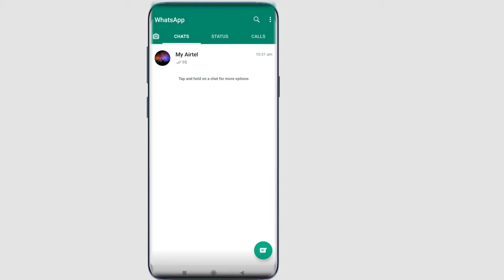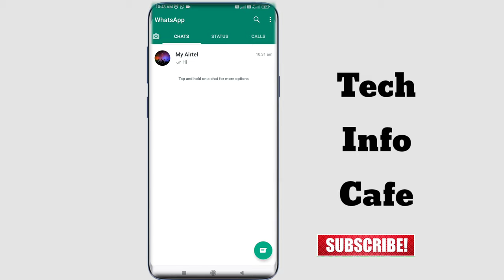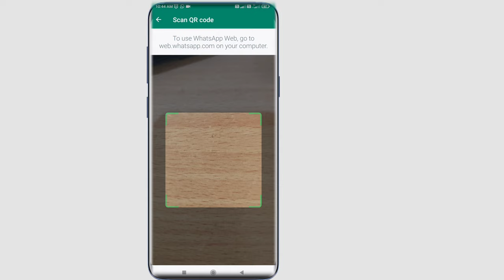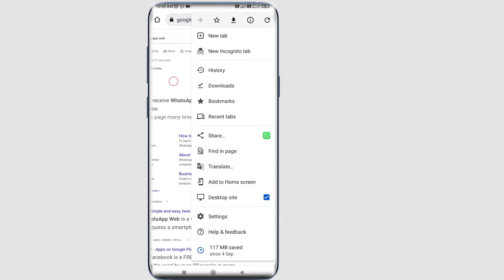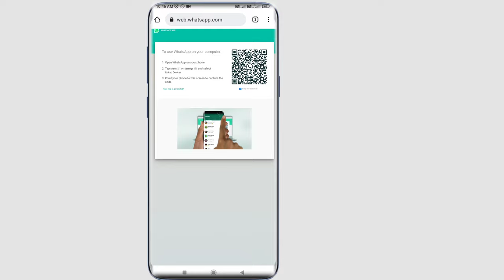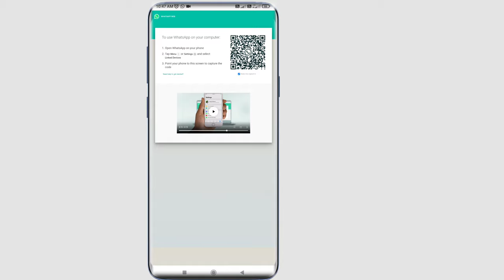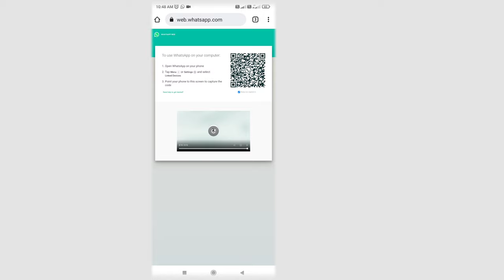How to see Whatsapp messages of other|How To See Others WhatsApp Chat History|Track SomeOne Whatsapp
How to see Whatsapp messages of other|How To See Others WhatsApp Chat History|Track SomeOne Whatsapp|techinfocafe